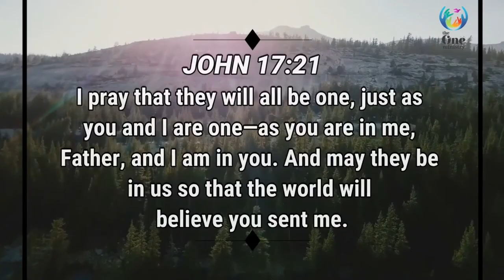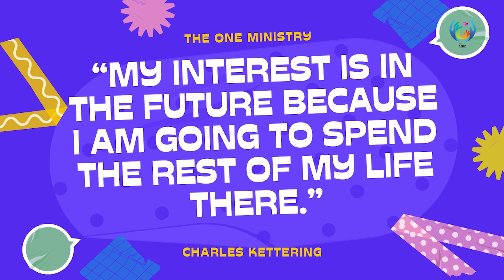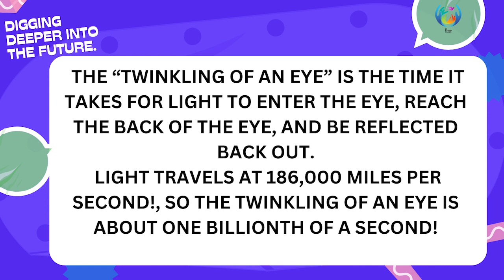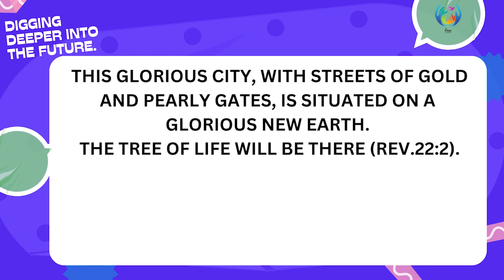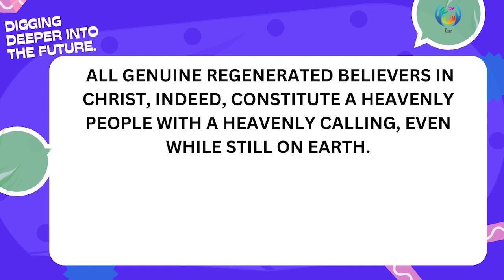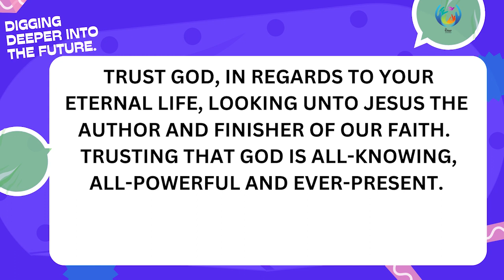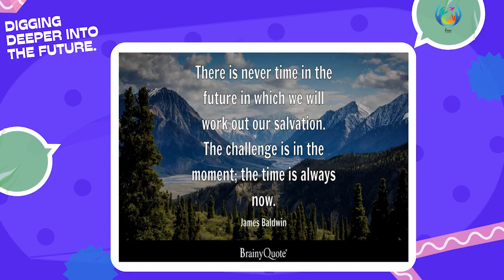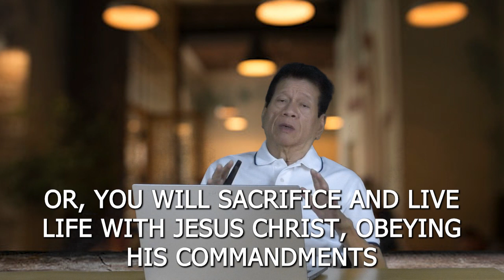Digging Deeper into the Future by the Head Slave | The One Ministry